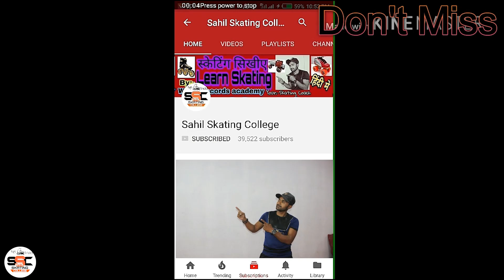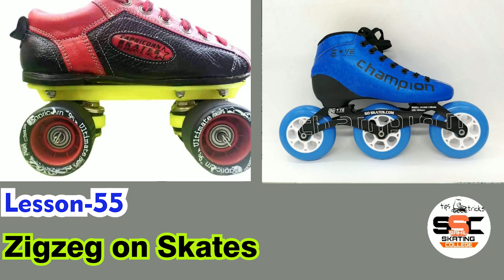skating zigzeg training for beginners| skating training at home | learn skating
skating zigzeg training for beginners| skating training at home| skating training  | learn skating [ हिंदी में - HINDI ]
how to learn skating for kids,how to learn skating for beginners#Howtolearnskating
Dosto is video me hum apko skating ki bhut acchi steps batane wale he skating me aap kis trha  ye steps kr skate he ,to aao hamare sath all uper stepssikho ,
how to learn skating for kids,
how to learn skating for beginners
,skating training for beginners, skating training at home, skating training wheels, how to learn skating, skating
skating practice
How to learn Skating||How to learn|| Skating.
how to learn skating in hindi,Howtolearnskate

►Contect no in instagram  DM me.

NOTE:-
स्केटिंग (Skating)  खरीदने , सीखने  ओर  सभी तरह की प्रतियोगिताओ की जानकारी के लिए हमारी  ये  Learn Skating App आज ही  Play store मे (kingofskates)
डालेंगे तो Learn Skating app आयगी वो Download करे ले  link के लिए instagram मे  Massege डालें और स्केटिंग सीखे

►Your Skating Coach :-Imran Khan (King of Skates)from Sahil Skating College

© All video is subject to copyright By sahil skating college,
using without permission, action will be taken

roller skating teacher
how to teach skating edges
teach skating your kid
teach roller skating your kid
how to teach skating lessons
how to teach skating
skating coaching,
skating coaching classes near me
skating coaching in chennai
skating coaching classes in trichy
ice skating training equipment
skating coaching phone number
figure skating coaching pants
roller skating coaching courses
roller skating coaching,
skating sports coaching
learn skating near me
learn skating online
learn skating in hindi
learn skating for adults
learn skating step by step
learn skating
learn skating toronto
learn skating at home
learn skating shoes
learn skating adults
how to learn skating at home,
learn ice skating adults
learn roller skating at home
learn ice skating at home
learn ice skating amsterdam
learn skating in abu dhabi
learn skating brampton
learn skating basics
how to learn skating board
can you learn skating by yourself
learn ice skating brampton
learn skating in bangalore
learn skating calgary
learn skating child
how to learn skating crossovers
can i learn skating at 30
can adults learn skating
learn ice skating calgary
can we learn skating at home
learn skating dubai
duluth figure skating learn to skate
learn ice skating in dubai
learn skating in delhi
learn ice skating in delhi
learn roller skating in dubai
learn skating edmonton
how to learn skating easily
learn ice skating edmonton
learn skating for beginners
how to learn skating fast
how to learn skating full video
learn figure skating
us figure skating learn to skate
learn figure skating near me
learn skating in gurgaon
how to learn skating hindi
how to learn skating
how to learn skating shoes
how to learn skating on ice
how learn skating
how to learn roller skating
how to learn ice skating
how to learn skating at home in hindi
how to learn inline skating
how to learn figure skating
learn skating in dubai
learn skating in london
learn skating in toronto
learn skating in kolkata
learn ice skating hong kong
learn ice skating london
lambeth skating learn to skate
learn roller skating london

learn ice skating how long
learn skating mississauga
learn skating milton
learn ice skating near me
learn roller skating near me
learn ice skating malaysia
learn ice skating melbourne
learn online skating
learn inline skating near me
learn ice skating nyc

learn skating regina
learn roller skating
learn artistic roller skating
learn roller skating tricks
learn inline roller skating